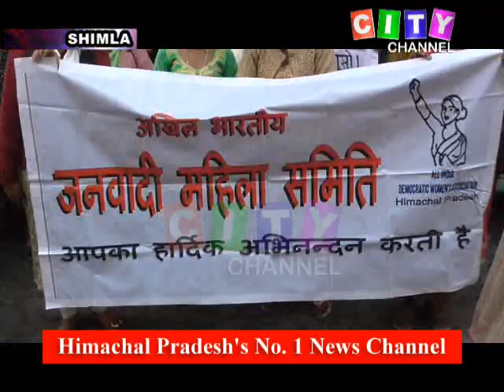Shimla Janwadi Mahila Morcha Dharna 28 August 2020